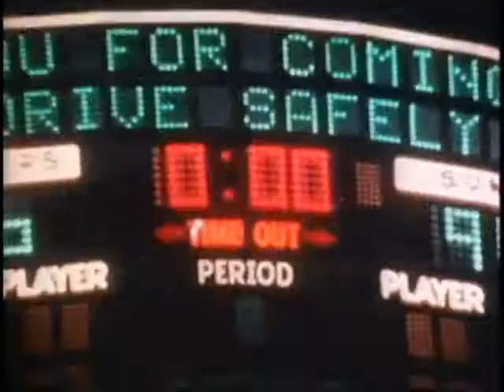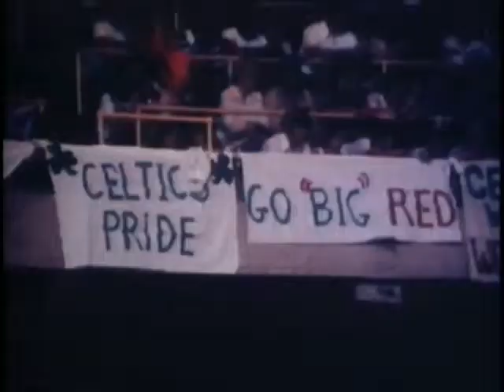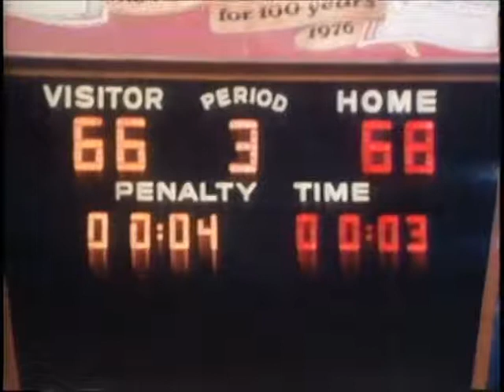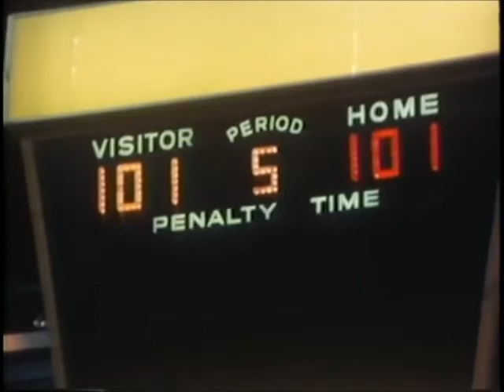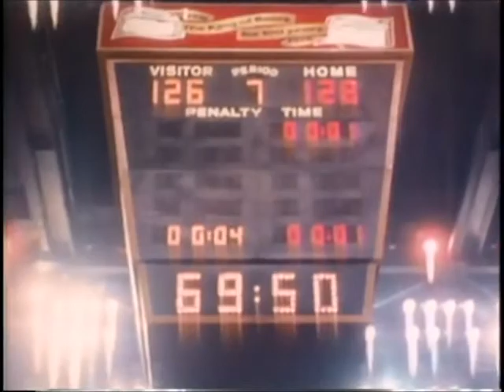The Greatest Game Ever Played Boston Celtics 1976 NBA playoff title run w/ 3-OT Finals G5 v. Suns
This video is The Greatest Game Ever Played: Celtics 13th Championship, a well-done highlight film on Boston's 1976 NBA postseason run as it captured another title. Much of the video focuses on the epic three-overtime NBA Finals Game 5 win by the Celtics over the Phoenix Suns.
The video was done by NBA Films Wolper, and is narrated by legendary Celtics radio announcer Johnny Most.
The Celtics, with their Big Three of John Havlicek, Dave Cowens, and Jo Jo White, and solid vets Paul Silas, Charlie Scott, and Don Nelson, handled the Buffalo Braves in six games before ousting the upstart Cleveland Cavaliers in six.
They then beat the Suns of Paul Westphal, Gar Heard, and Rookie of the Year Alvan Adams in a six-game series that included Boston's Friday night/Saturday morning June 3/4 nationally televised 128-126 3-OT win in Game 5 at the Garden, called by Brent Musburger, Rick Barry, and Mendy Rudolph on CBS.
It is considered the greatest basketball game ever played, and so much went on, I refer you to
where there is a great section on the hardwood classic!
The Celtics closed out the series two days later in Phoenix, a game that was tight until Boston's defense held the Suns without a basket for seven minutes in the late going.
Reminder: Many complete games from this playoffs are available on my channel in the 1976 Celtics playlist!
I don't claim the rights to, and don't profit from, this video. I just posted it for its obvious historical and educational purposes, and for those who will enjoy it as much as I did.